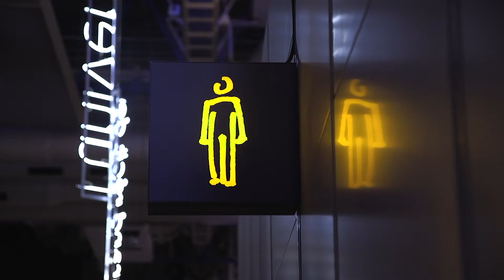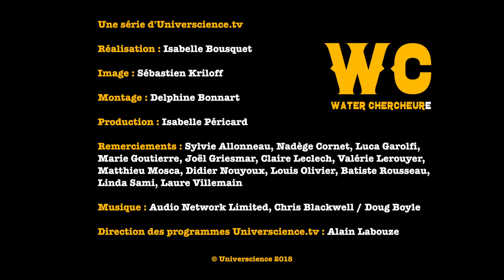Louis Olivier, "water chercheur" en physique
Les WC ? Le lieu de l'intime, du lâcher prise mais aussi le lieu où un jeune chercheur se retrouve cinq minutes avant un tournage télévisé durant lequel il doit raconter sa vie au labo. Une dernière répétition face au miroir... avant son intervention face caméra !
Premier épisode de la série "Water Chercheur[e]".